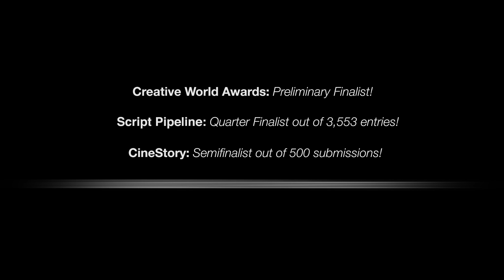EMERGE trailer 1